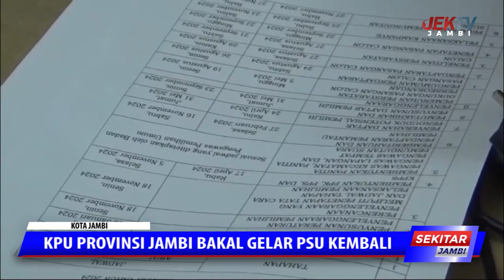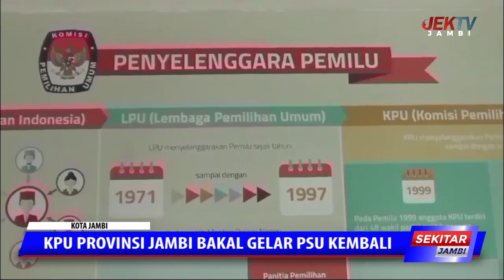KPU PROVINSI JAMBI BAKAL GELAR PSU KEMBALI